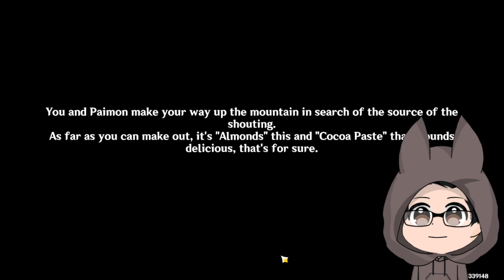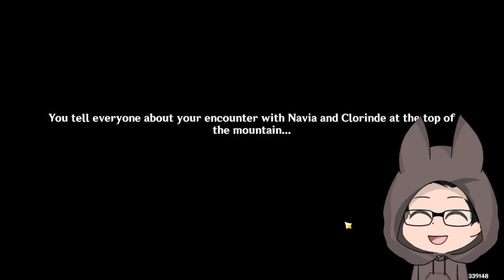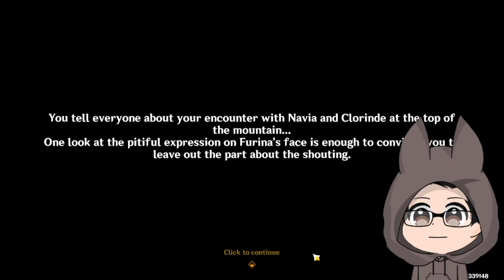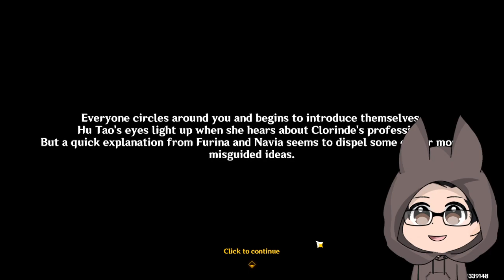Doing the Lantern rite quest (doing spiral abyss + Event quest )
Stream Date:
[11/02/2024]